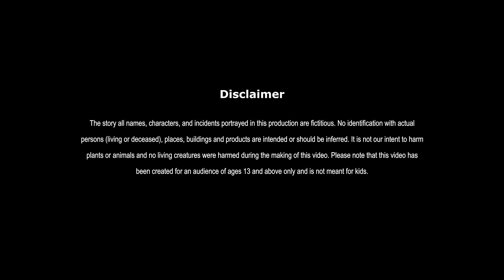लालची कपड़े वाला | LALCHI KAPDE WALA | HINDI KAHANIYA | HINDI STORIES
लालची कपड़े वाला | LALCHI KAPDE WALA | HINDI KAHANIYA | HINDI STORIES | MORAL STORIES IN HINDI
लालची कपड़े वाला | GREEDY CLOTHIER  | FAIRY TALES IN HINDI